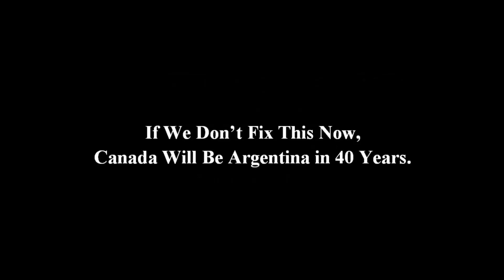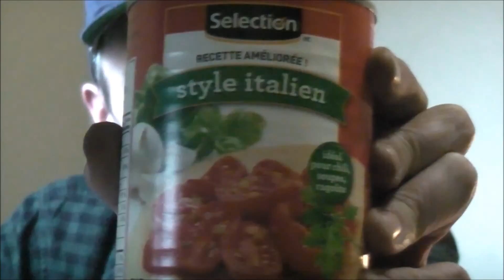Great Canadian secretpolice Hunger Strike Day Eight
Great Canadian secretpolice Hunger Strike Day Eight (March 25, 2016)
We're all in this together.  I need your help.
Canadians need to know about Ottawa's great big secretpolice lie!